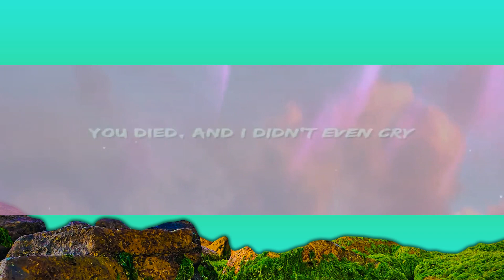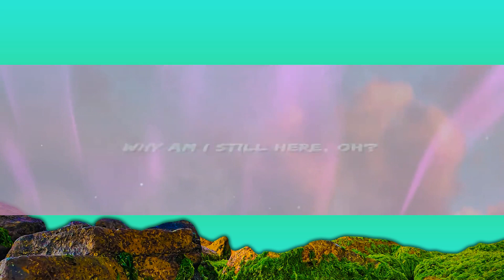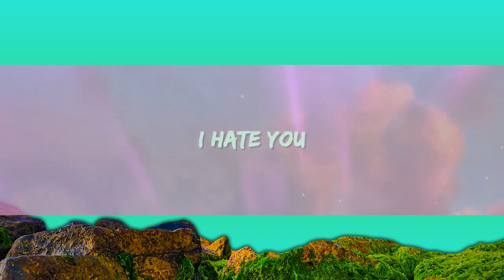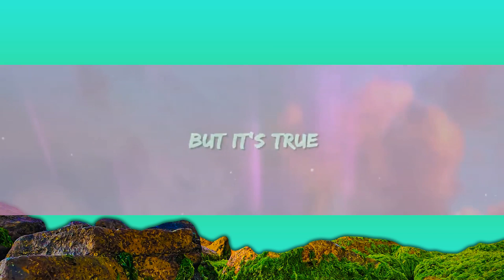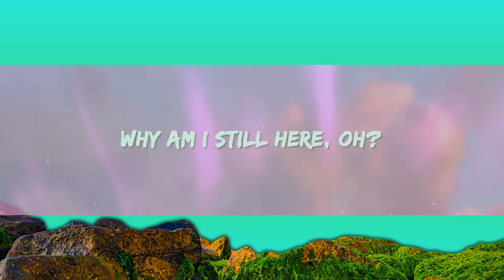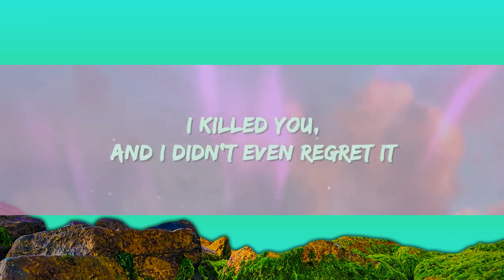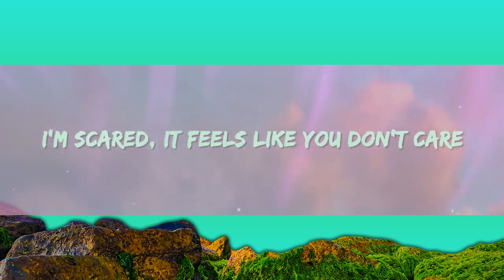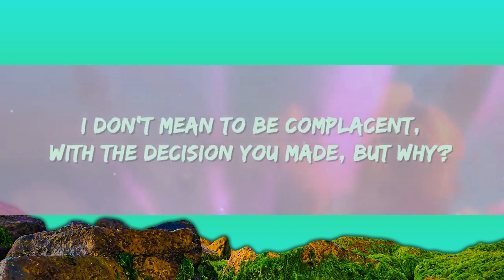d4vd - Romantic Homicide (Lyrics) [1 Hour Version]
d4vd - Romantic Homicide Lyrics by Rap Samurai

🎵 Lyrics: d4vd - Romantic Homicide
[Verse 1]
I'm scared, it feels like you don't care
With the decision you made, but why?

[Chorus]
In the back of my mind
You died

"in the back of my mind you died"